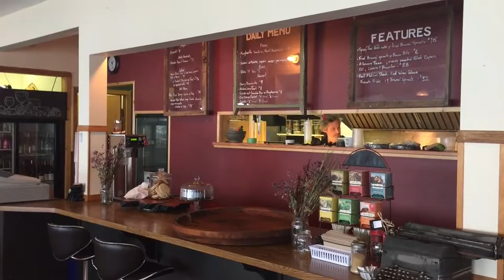A Delicious Edible Bug Dinner for Deconstructing Dinner Film Fest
Jason Malloff is the chef and owner of Cabin, a Kootenay Bay restaurant that opened in July next to the ferry terminal.Watch as he talks about a meal he was preparing including edible insects as part of the Deconstructing Dinner Film Festival. He experimented by smoking crickets and finding out how meal worms might taste with meat and potatoes.